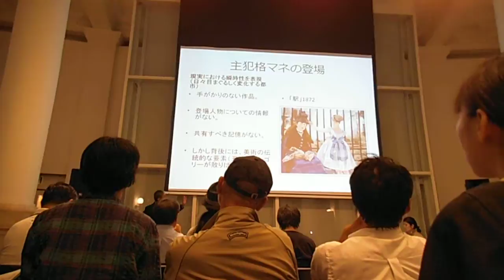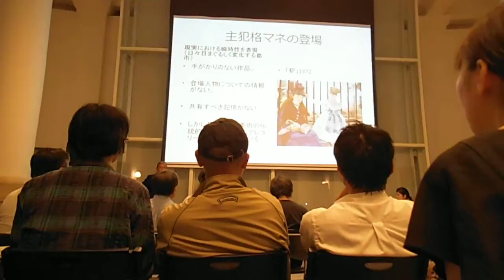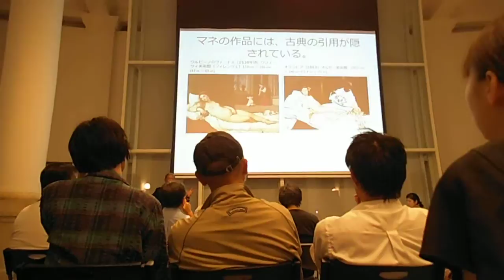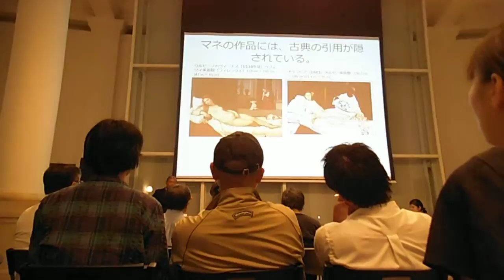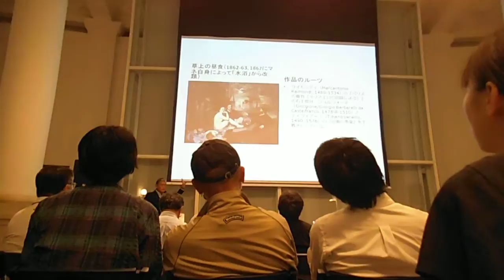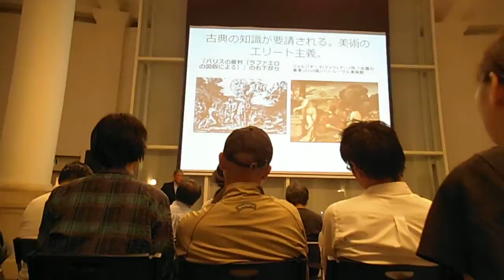DSCF5628横浜トリエンナーレ学校VOL05